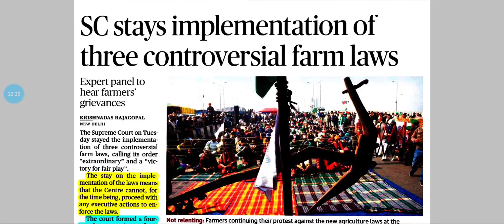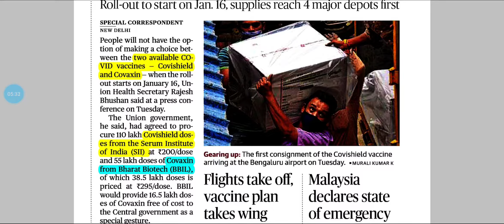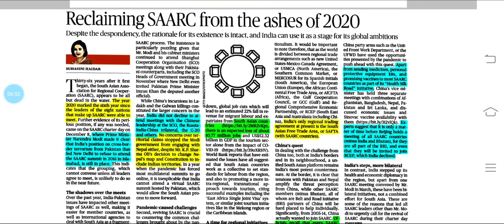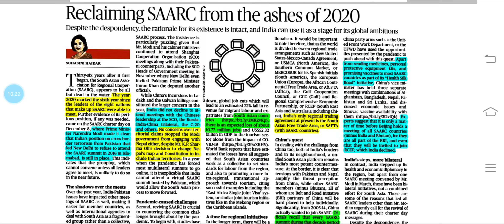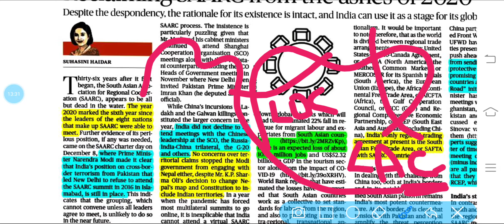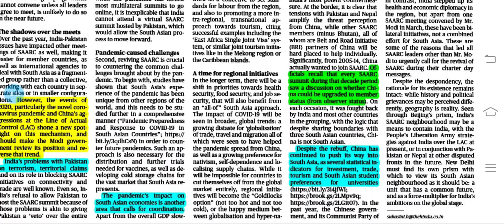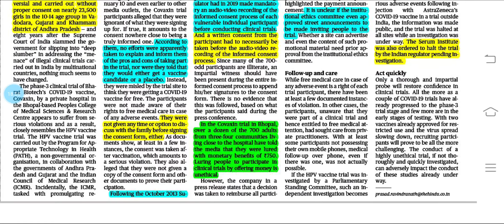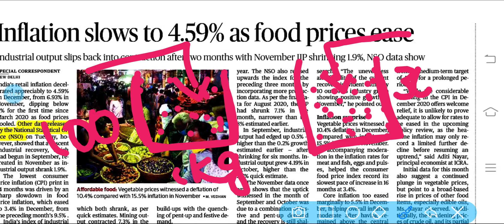The Hindu News Analysis Including Editorial in Tamil || 13.01.2021 || For UPSC and TNPSC